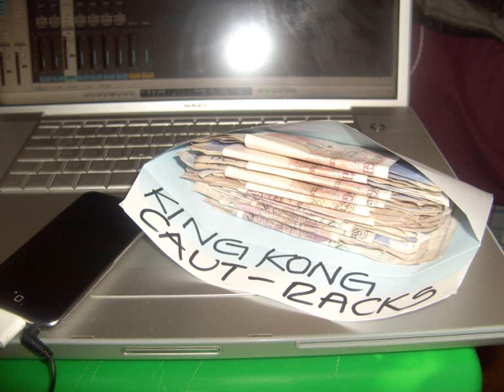King Kong Caut - Racks